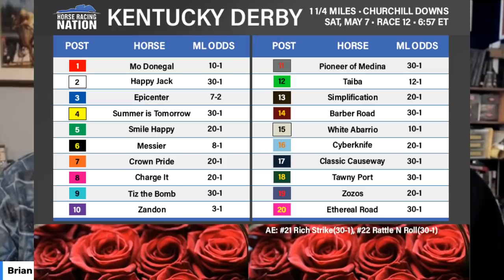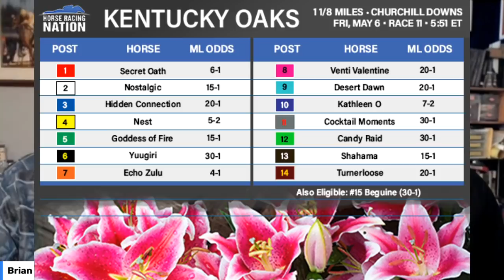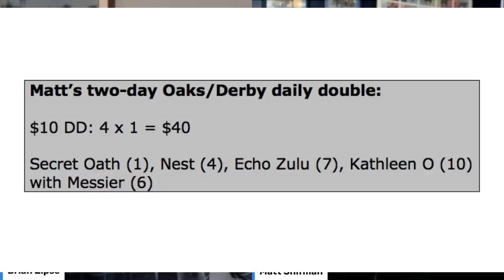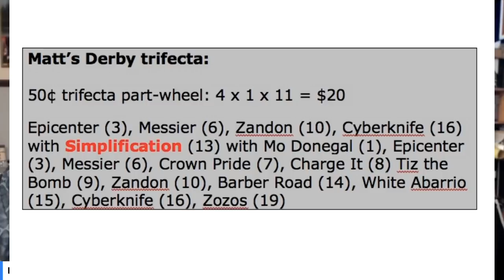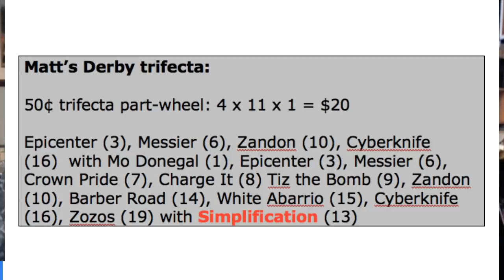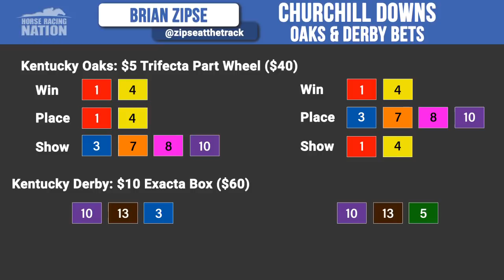Kentucky Derby 2022 Top Picks and Wagers - HorseCenter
This week on HorseCenter, your hosts Brian Zipse and Matt Shifman make their final picks for the 2022 editions of the Kentucky Derby and Kentucky Oaks, including suggested wagers.